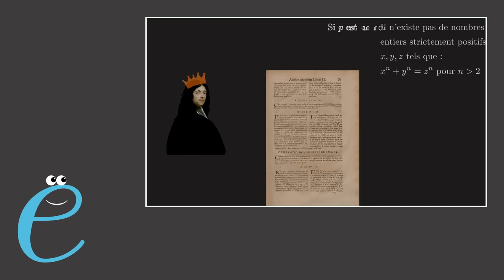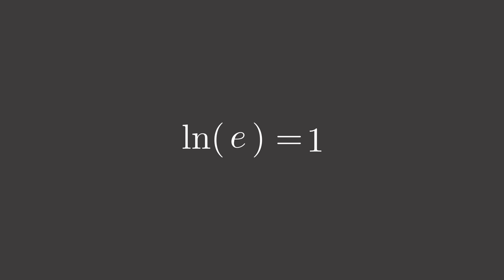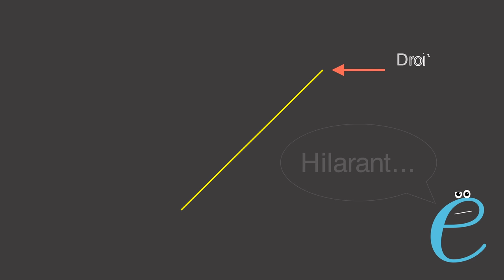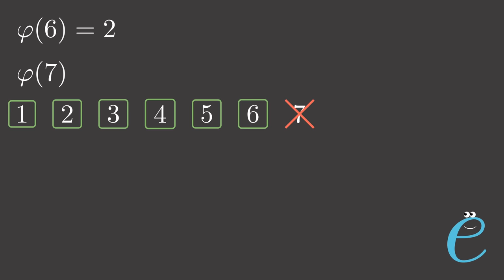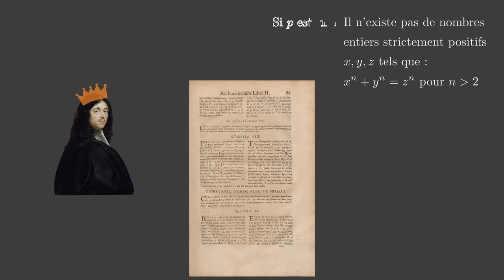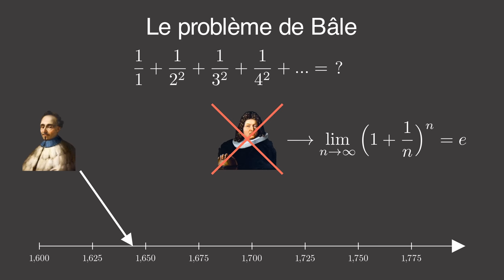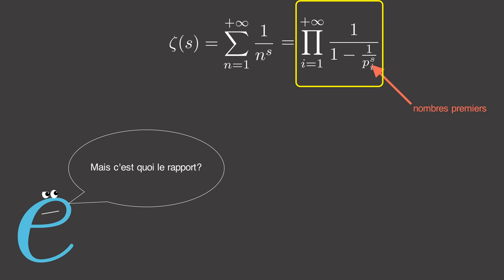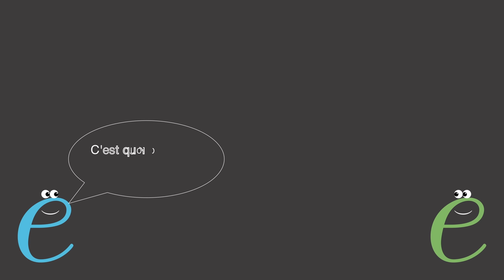Ce Mathématicien A Ridiculisé Tout Le Monde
Dans cette vidéo on va voir pourquoi Euler est selon moi le meilleur mathématicien de tous les temps.

Timeline
0:00 intro
2:08 Contribution 1
2:50 Contribution 2
3:13 Contribution 3
4:02 Contribution 4
4:45 Contribution 5
6:09 Contribution 6
7:30 Contribution 7
9:05 Contribution 8
10:10 Contribution 9
11:35 Contribution 10
13:05 Contribution 11

👉 Serveur discord pour discuter de maths (ou même pour demander un coup de pouce sur des exos)

👉 Pour rejoindre le défi GRATUIT « 3 jours pour booster ta moyenne en maths »

📚 Si vous voulez des ressources de maths c’est ici 👇 📚